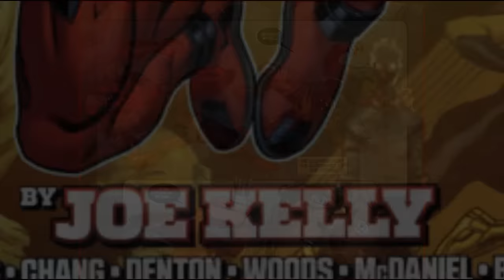Дэдпул/Deadpool Биография Часть 3.